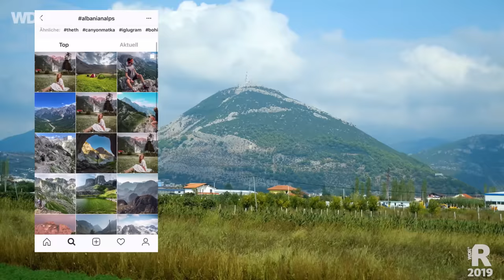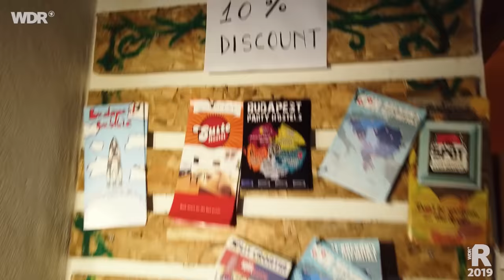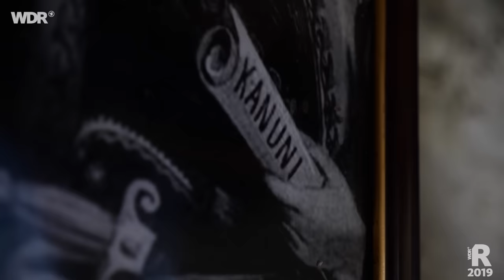Albanische Alpen – Realität vs. Instagram | ARD Reisen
Albanien entwickelt sich zu einem sehr beliebten Reiseziel und ist bekannt für die Gastfreundschaft seiner Einwohner. Christian Loß hat Shkodra, den Shala River und Theth in den Albanischen Alpen auf dem Programm, reist von Tirana per Bus, Boot und Fahrern durchs Land, wandert durch Albaniens Bergwelt - und testet die Instagram-Tauglichkeit dieses noch urwüchsigen Landes!

Das Format erhielt den Columbus Filmpreis 2020 in Silber in den Kategorie Innovation

Albania is becoming a popular tourist destination and is known for the hospitality of its inhabitants. Christian Loss has Shkodra, the Shala River, Theth and of course Tirana on the program and travels by bus, boat and drivers across the country - and tests the Instagram fitness of this still unspoiled country!